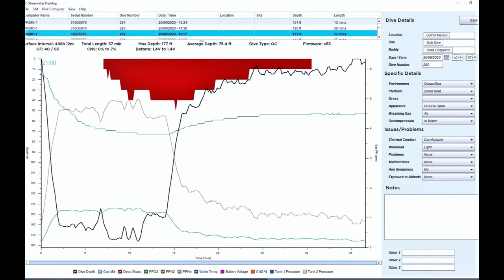2020June20 Sub Wreck Deep Dive Spearfishing Red Snapper & Scamp Grouper on PrimoFish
DeepWater Mafia Divers Neptune (Mark Primo Miller) and Rebel (Todd Cospelich) Dive on the Sub Wreck with a max dive depth of 177 feet. Total Dive Time was 37 mins (14 min Dive + 23 min Deco). I had been wanting to visit this wreck for some time. Most visits have been met with cloudy bottom but the blue water had moved in close so Rebel and I went for a visit. Now we want to go back after examining our videos and realizing all that we missed. We do not know the history or orgin of this wreck and invite someone to tell us. I had it listed simply as "Sub" but it does not look like a submarine. Perhaps a vessel sunk by a sub? We would like to know. Very interesting dive with Spiny Oysters and a Junonia with a hermit crab in it. There are definitely some nice Mangroves and Groupers to go back for as well.